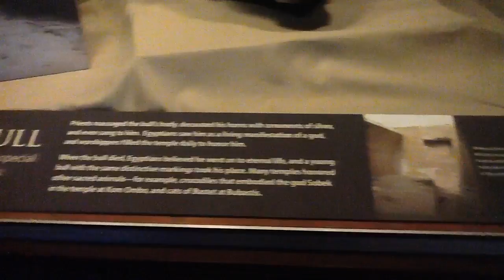Divine Bull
Natural History Museum DC